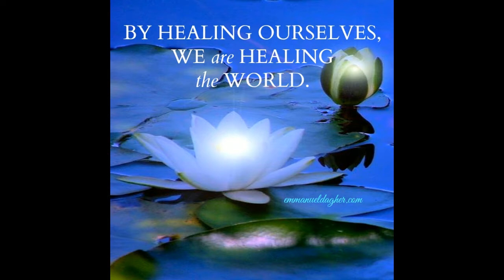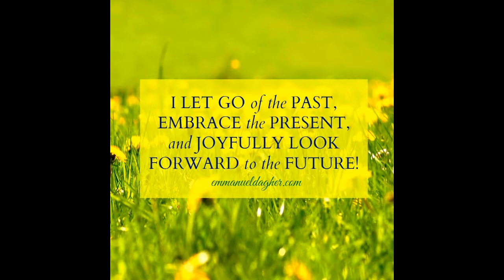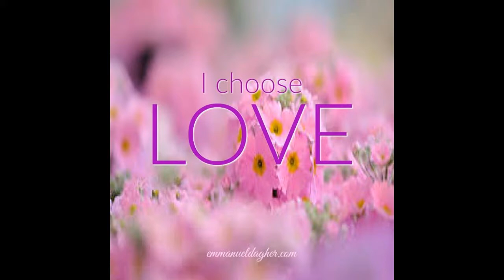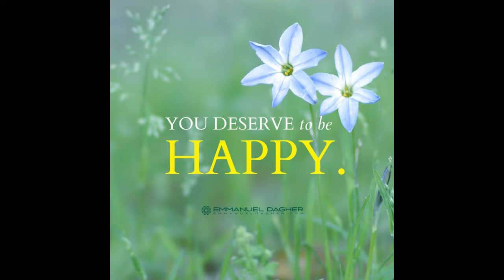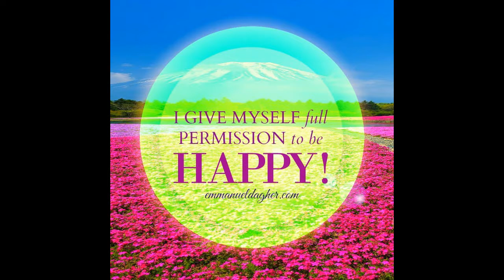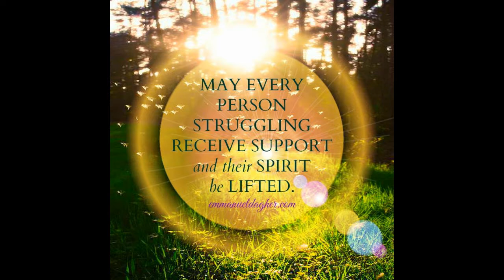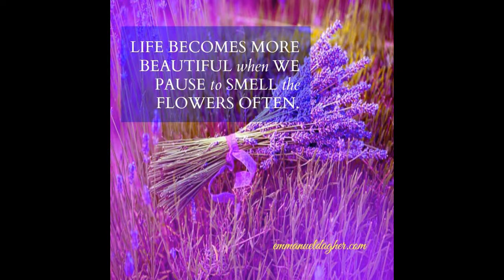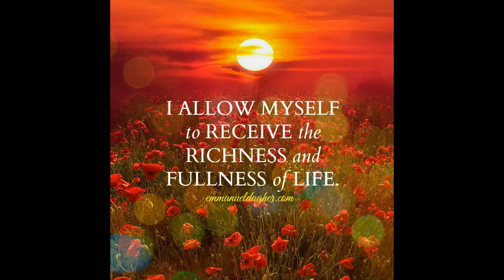THE UPANISHAD SERIES - ALL THAT HAPPENS IS ALWAYS GOOD